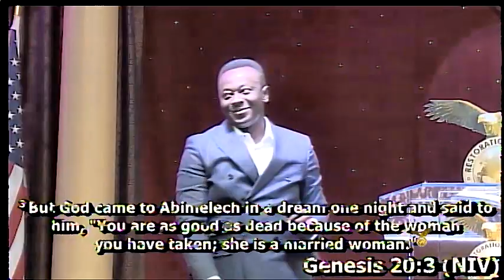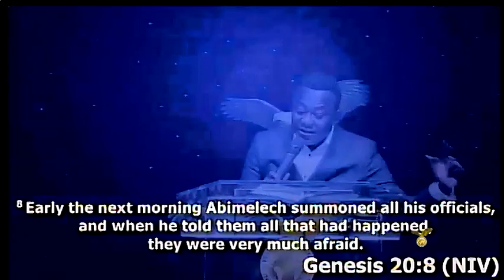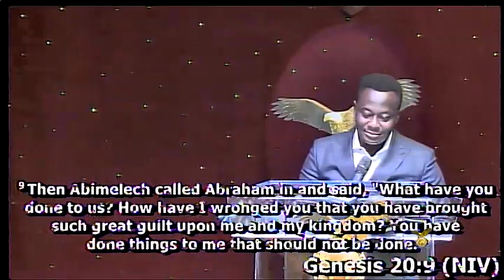07/08/2018 Because of you the Lord will come down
Sunday Service @ Restoration Chapel International
Pastor Frank Dwomoh Sarpong